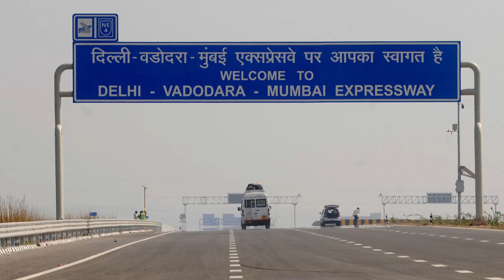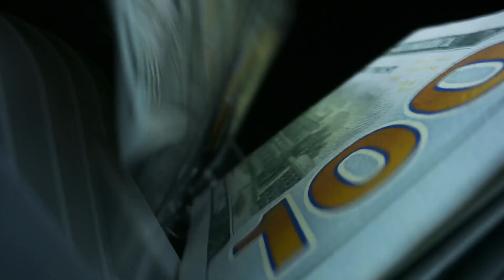Game-changing Mega Projects of India _Unveiling Game-Changers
🌐 Unveiling India's Marvels: Top 5 Game-Changing Mega Projects! 🚀
Dive into the heart of India's growth story, where innovation meets ambition in transformative Mega Projects! 🌟 Over the past 30 years, India has emerged as an economic powerhouse, with sectors like real estate, construction, IT, and pharmaceuticals playing pivotal roles. But the real game-changer? The evolution of infrastructure!
Join us on an exhilarating journey through India's top five Mega Projects that promise to reshape the nation. From the ambitious Bharatmala Project connecting vital economic corridors to the record-breaking Chenab Bridge, witness engineering marvels that transcend boundaries.
Explore the Delhi-Mumbai Expressway's futuristic design, the Delhi-Mumbai Industrial Corridor fostering industrialization, and the Mumbai Trans Harbor Link, set to redefine connectivity between Mumbai and Navi Mumbai. 🌉

⏰CHAPTERS⏰
0:00 Introduction
1:11 BHARATMALA PROJECT.
2:32 CHENAB RIVER RAILWAY BRIDGE.
4:04 MUMBAI TO DELHI EXPRESSWAY.
5:28 DELHI-MUMBAI INDUSTRIAL CORRIDOR (or DMIC).
6:49 MUMBAI TRANS HARBOUR LINK OR MTHL.